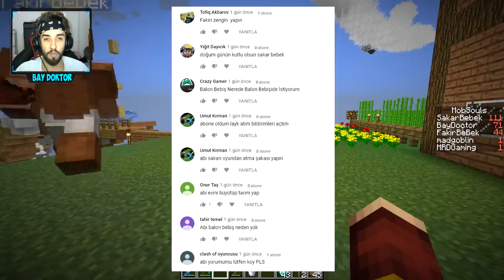FAKİR GİZLİ DÜNYA BULDU !! 😱 - Minecraft